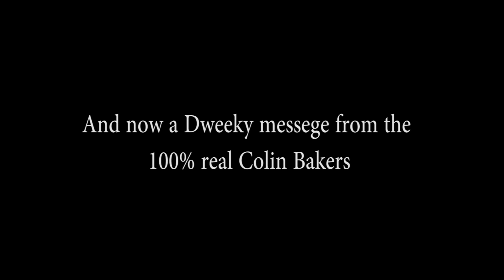TDA at LFCC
Ron and Alex visited London Film and Comics Con! See what they got up to in this exclusive coverage!